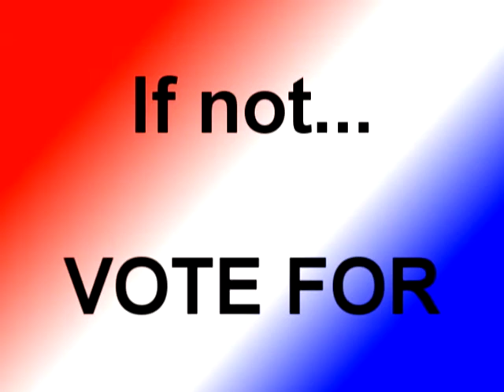Scotties in the White House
Scotties running for President!